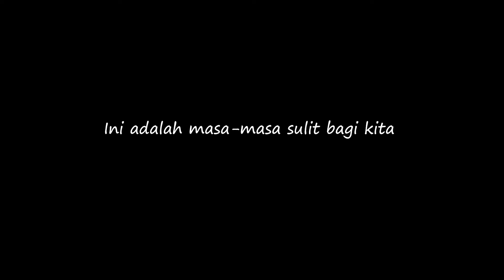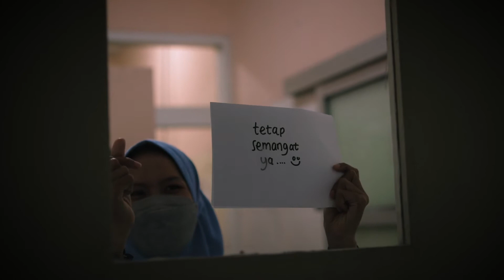Protokol Kesehatan COVID 19 | Juara 1 Lomba Film Dokumenter Implemetasi Prokes HKN 2021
Lomba film dokumenter implemetasi prokes pada fasilitas kesehatan. Memperingati Hari Kesehatan Nasional (HKN) Dinas Kesehatan Kabupaten Banyumas tahhun 2021